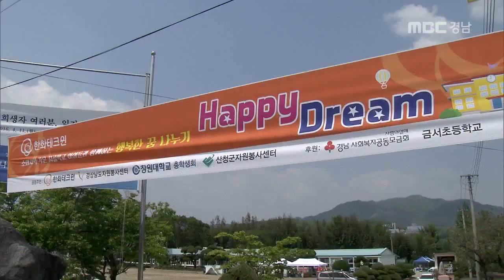MBC경남 뉴스데스크 2016 05 03 '시골 어린이 꿈을 응원합니다.'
폐교 위기의 시골 학교를 살리기 위한
다양한 노력이 이어지고 있습니다

대기업과 자원봉사센터, 대학생들이
학교를 찾아 아이들의 꿈을 응원하고 있습니다.

신동식기자!

전교생이 19명뿐인 시골 학교에
대학생들이 봉사활동을 왔습니다.

소외지역 학교에서 함께 생활하며
아이들의 꿈을 응원하는
'해피드림' 행사입니다.

김병민 금서초 5학년
"학교 바뀌고 형 누나 와서 좋아."

한화테크윈과 경남자원봉사센터,
창원대학교 학생들이 마련한 "해피드림" 행사는
2박 3일 동안 학교를 벽화로 아름답게 꾸미고
작은 운동회와 음악회, 달빛 영화관 등의
행사로 채워집니다.

신대환 창원대 총학생회장
"꿈과 희망을 심어주는 기회."

시골학교를 찾아가는 해피드림행사는
지난해 고성 구만초등학교와 의령 대의초등학교에 이어 이번이 세번째입니다.

김진석 한화테크윈 대리
"아이들 큰 감동 앞으로도 계속."

폐교 위기의 시골 학교 학생들이
사회 구성원들의 보다 적극적인 관심과
다양한 교류를 통해 자신의 꿈을 키워가고
있습니다.

MBC NEWS 신동식